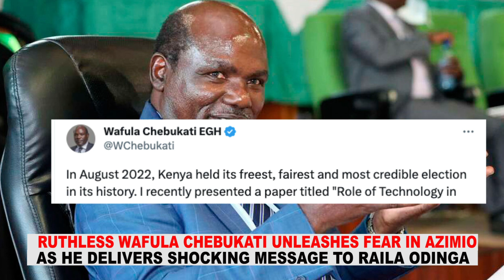RUTHLESS CHEBUKATI UNLEASHES FEAR IN AZIMIO AS HE DELIVERS SHOCKING MESSAGE TO RAILA ODINGA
FORMER IEBC CHAIRPERSON WAFULA CHEBUKATI DELIVERS SHOCKING MESSAGE TO AZIMIO LEADER RAILA ODINGA OVER THE OUTCOME OF 2022 PRESIDENTIAL ELECTION RESULTS.

  / news-flash-tv